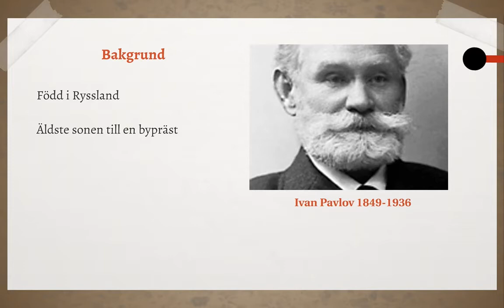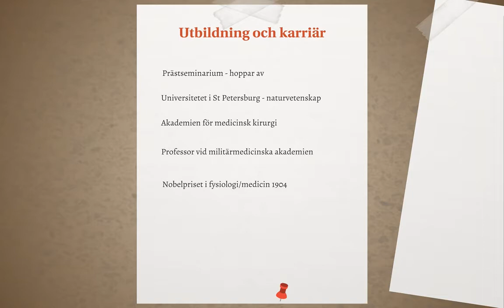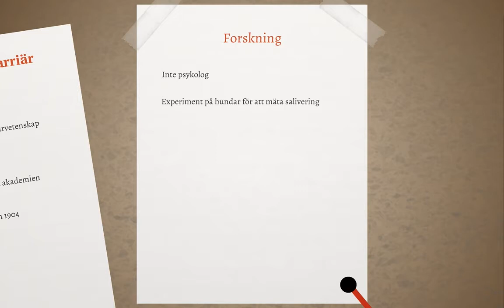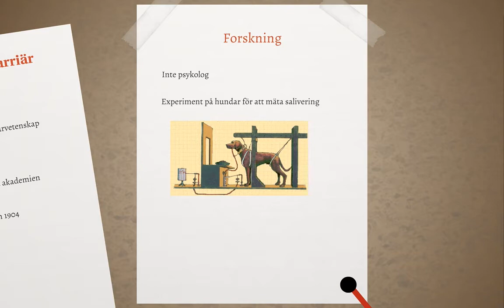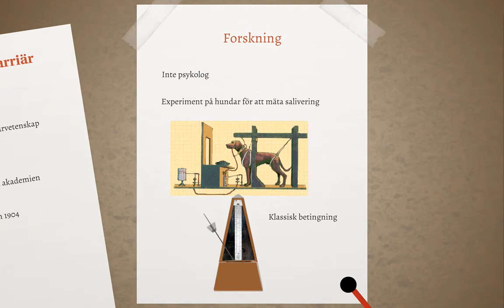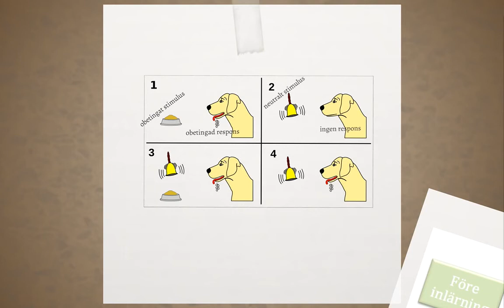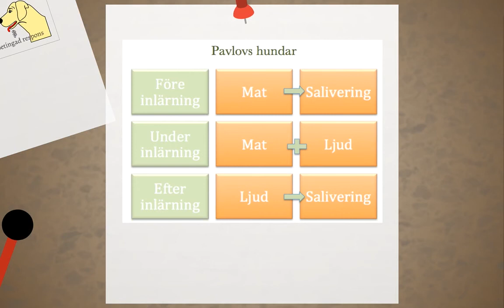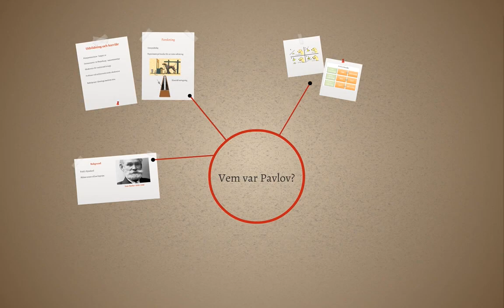Vem var Pavlov?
En kort genomgång av Ivan Pavlov, Pavlovs hundar och klassisk betingning.